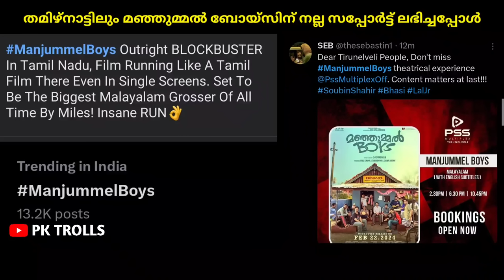മഞ്ഞുമ്മൽ പിള്ളേരെ വരവേറ്റ് തമിഴ് പ്രേക്ഷകരും 😍 ! Manjummel Boys Tamil Response Troll | Sushin Shyam